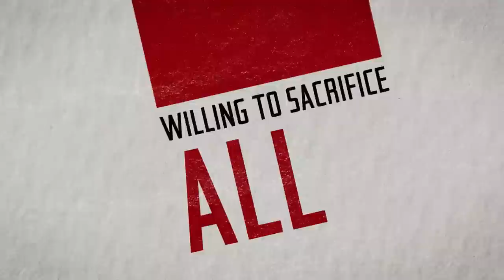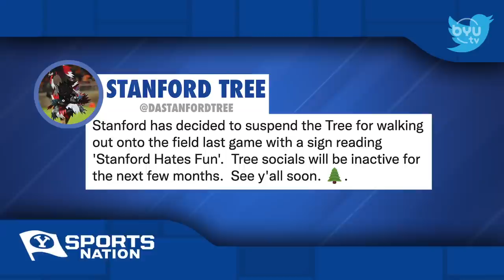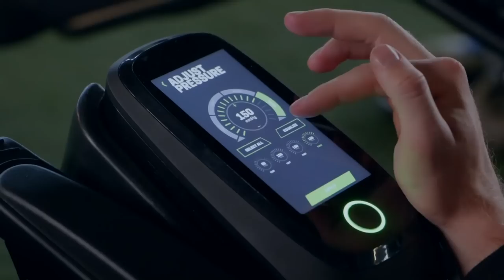Tom Holmoe's Halloween Costume Reveal | BYUSN Full Episode 10.31.22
Jarom and Spencer present the top BYU sports headlines. Tom Holmoe joins BYUSN to reveal his Halloween costume, and discuss the new Big 12 media deal. And, Aubrey Frentheway and Casey Clinger join BYUSN to discuss WCC championship emotions.